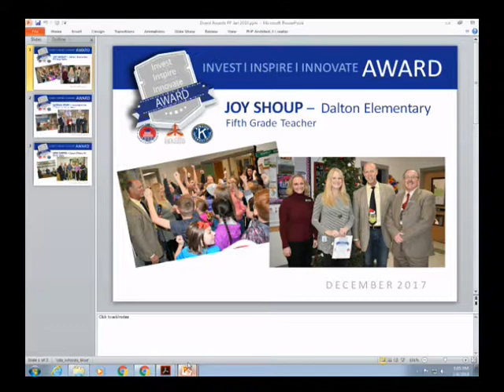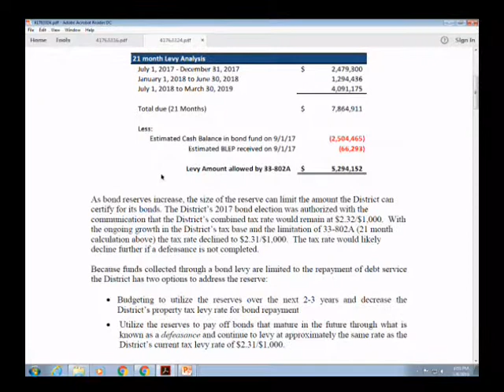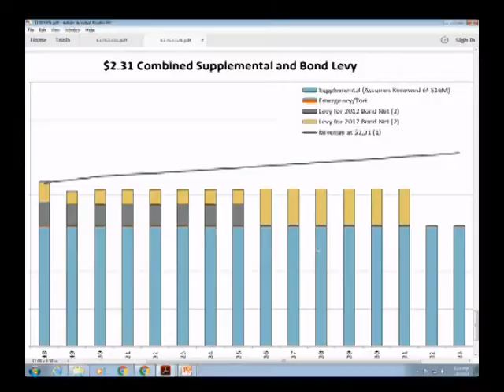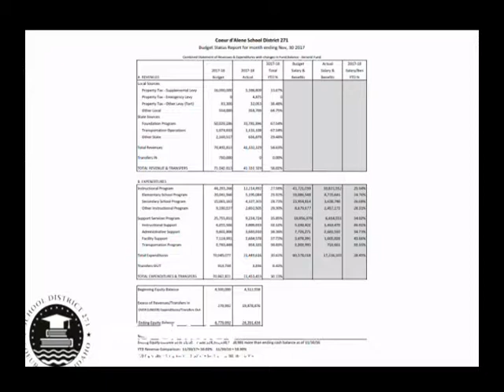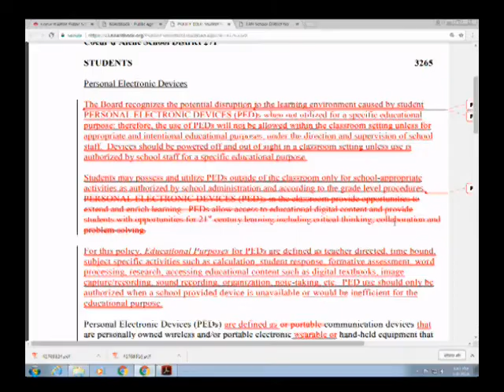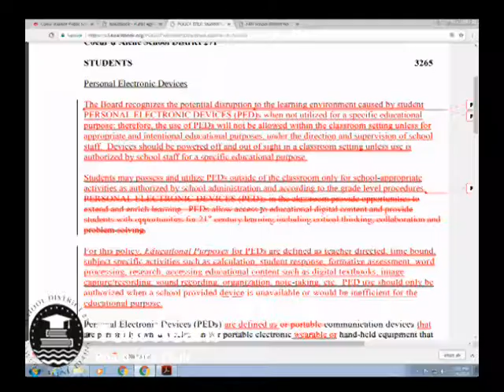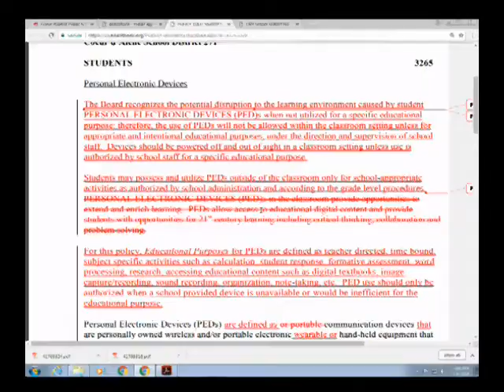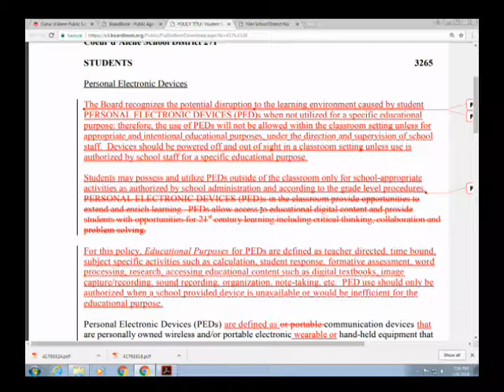January 2018 Board Meeting